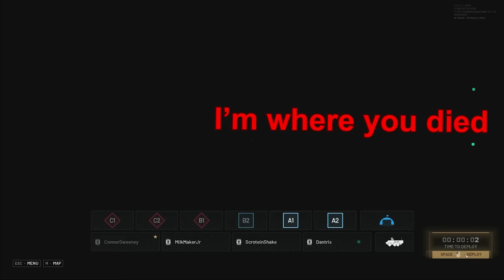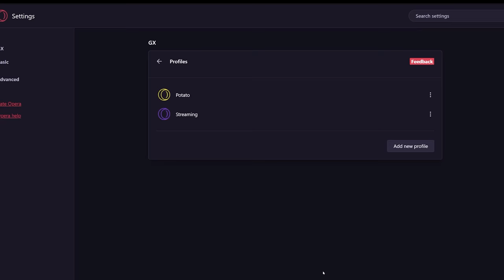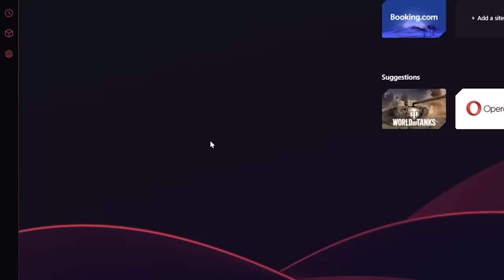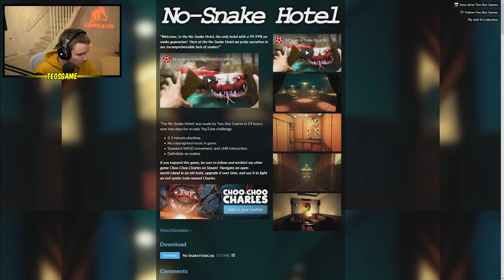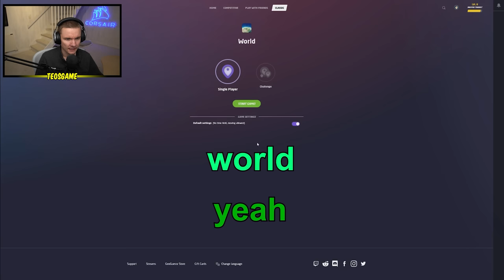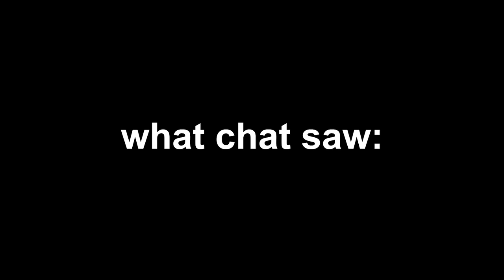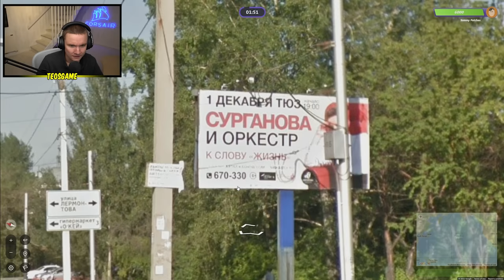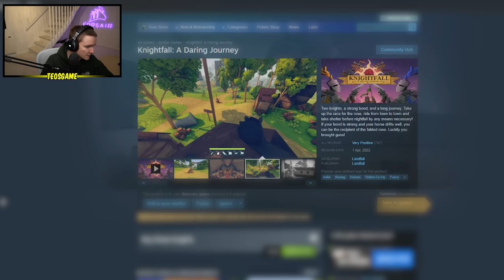Drifting with horses - MISH MASH #66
0:00 Gaming
3:35 PUBG
5:20 No-Snake Hotel
6:56 Random games
7:49 GeoGuesser
11:46 PUBG
12:38 Knightfall with Flash
15:37 Tetris lol